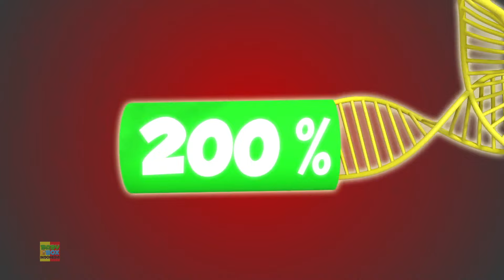Gula Rush Episode Kartun + lebih serial Komedi Untuk Anak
"Gula Rush " adalah pengalaman animasi yang menyenangkan dan lucu yang mengikuti kesialan sekelompok orang gila antropomorfik yang unik. Melalui kelakuan aneh dan petualangan lucu mereka, video ini menjanjikan tawa dan kegembiraan tanpa henti bagi pemirsa dari segala usia. Bergabunglah dengan karakter-karakter gila yang menggemaskan ini saat mereka memulai perjalanan yang absurd dan tak terduga, menawarkan humor dan hiburan yang memecah belah di setiap kesempatan. Bersiaplah untuk tertawa dan terhibur saat Loco Nuts menjadi pusat perhatian dalam video kartun heboh ini yang pasti akan membuat Anda terkejut.